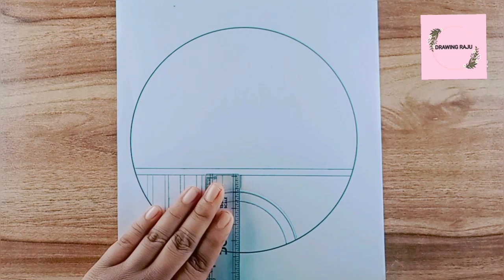How to draw circle scenery train drawing easy pencil sketch for beginners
How to draw circle scenery train drawing easy pencil sketch for beginners drawing, scenery circle drawing train, new scenery circle drawing
circle scenery drawing traind drawing circle drawing